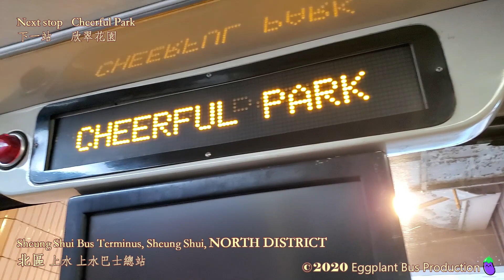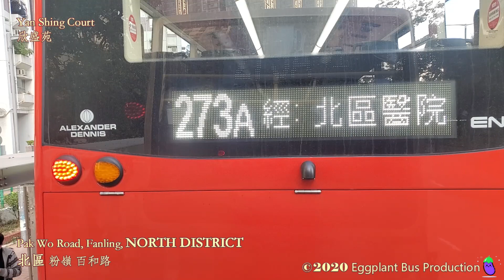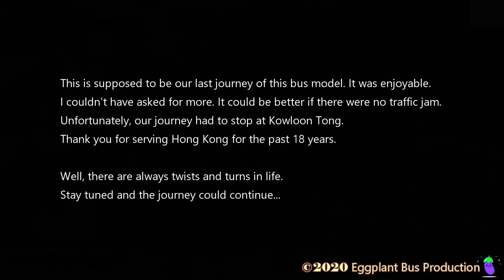Our memories | 🇭🇰Hong Kong Bus Ride | KMB 270A 3ASV492 @KW1624 Sheung Shui🍆Kowloon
Departure: 08:10

Detailed Bus Information
Bus Model: Volvo Super Olympian 12m
Fleet Number: 3ASV492
Body: Alexander ALX500
Gearbox: ZF 5HP590
Engine: Volvo D10A-285

Since its introduction in 1999, this bus model has served Hong Kong for 21 years. 19 December, 2020 was the last day the last bus of this model can be seen on streets. Sharp at 08:10, she departed Sheung Shui and started her first journey on her last day.

At peak, there were 492 buses of the same model and was one of the major fleets of KMB. It is nice to see her running on highways again, possibly for one last time.

It might be too early for most bus lovers, and surprisingly this bus was not FULL. The journey is enjoyable, thanks to all well-behaved bus lovers.

A bus fans recorded this journey (part of) in a special way by broadcasting live on IG, a new interactive way to record history.

Unfortunately, there was a traffic jam at Sha Tin Road, hindering us from filming the full journey. Due to our tight schedule, this could possibly be our last journey, which is far from perfect.

Well, there are always twists and turns in life. The journey of the bus could continue.

After the retirement of 3ASV, we do have some chances to see more of ASV, which is slightly shorter than 3ASV. Catch them before they disappear on streets next April.

More ways to support us:

1. Continuous support